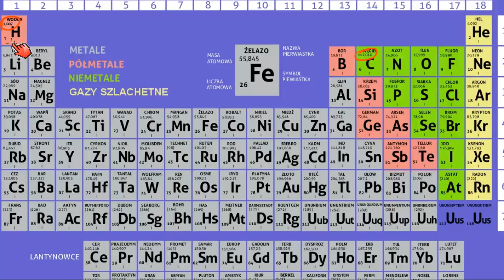Przykład obliczeń stechiometrycznych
CC: NC-BY-SA